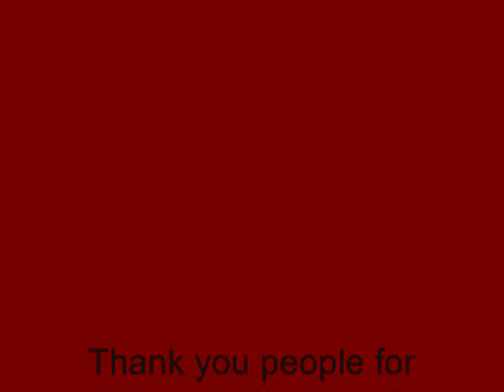C&C Heavy Metal tribute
All rights to disurbed
I do not own the rigths to this song
Images are from google
C&C tribute
EA owns the rights to C&C